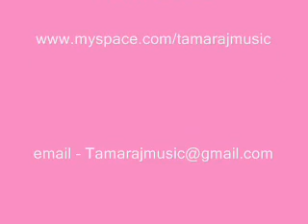Tamara Janay - At Last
Here is Tamara J singing "At Last" at a wedding. I apologize for the lighting!